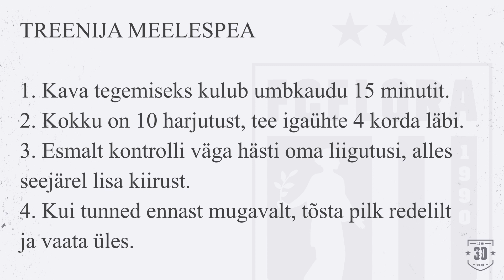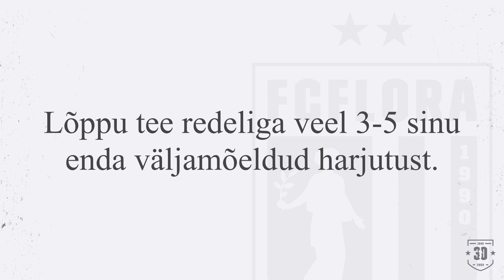Jalgpalluri trennieelne ettevalmistus 8 (koordinatsioon ja sammutihedus)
Jalgpalluri trennieelne ettevalmistus 8 (koordinatsioon ja sammutihedus) redeliga.